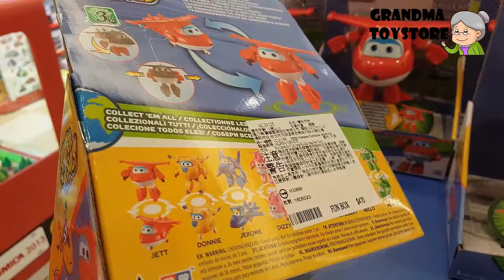Unboxing TOYS Review/Demos - superwings transforming jeff